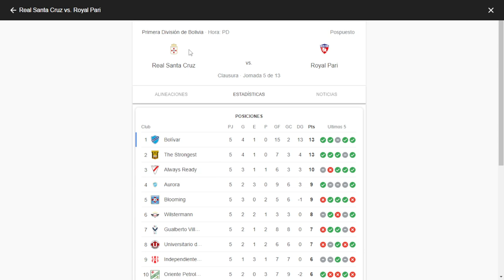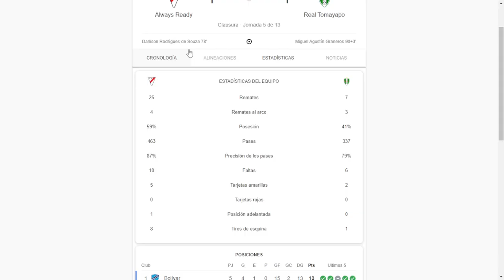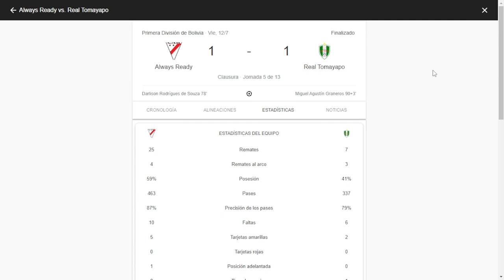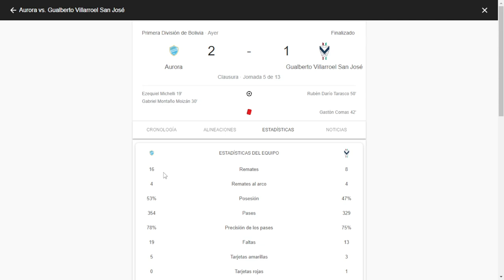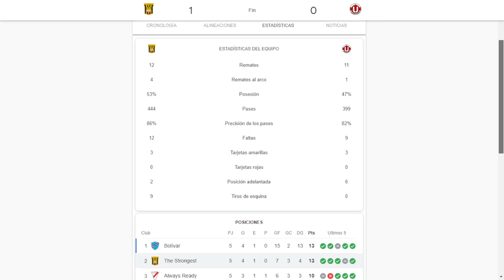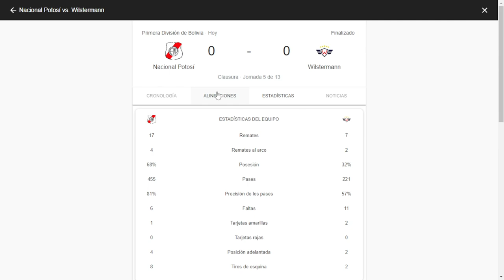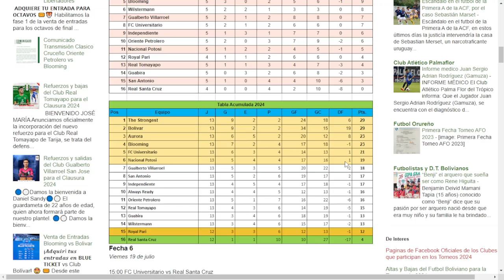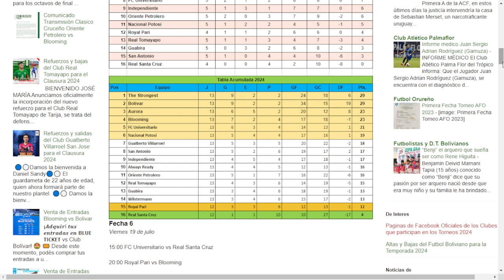Clausura 2024, Fecha 5: Resultados, Tabla de Posiciones y Fixture Siguiente Fecha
Estos son los resultados de la Fecha 5 del Clausura 2024  del futbol Boliviano